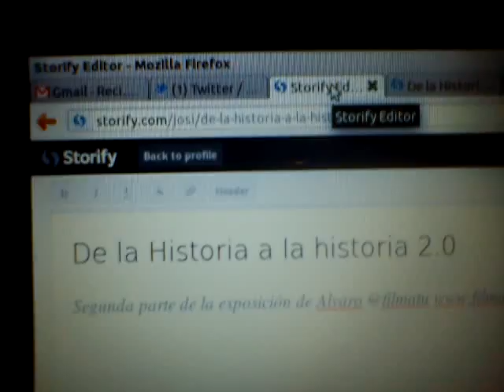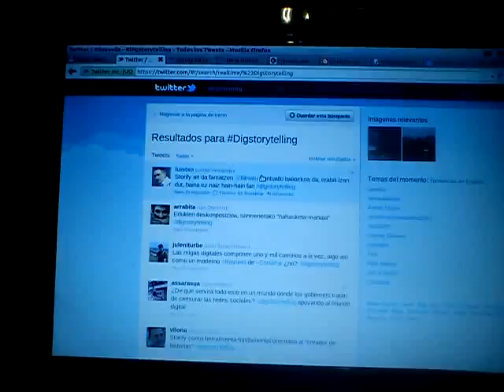filmatu_digstorytelling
Alvaro @filmatu en Miramon en digstorytelling acabando con los ultimos consejos